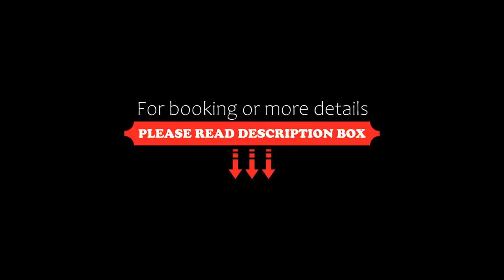Grand Hyatt Athens, Athens, Greece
About Property:
You're eligible for a Genius discount at Grand Hyatt Athens! To save at this property, all you have to do is sign in.
Grand Hyatt Athens, opened in August 2018, boasts a brand new spa, atrium pool & bar and a rooftop with stunning views over the Acropolis. It features air-conditioned accommodation with elegant furnishings and modern technologies. Facilities include a fitness & spa center and a restaurant.
Fitt...
Property Type: Hotel
Address: 115, Syngrou Avenue, Athens, 11745, Greece
Searching For
1. Grand Hyatt Athens - Athens - Greece
2. Grand Hyatt Athens - Athens - Greece Address
3. Grand Hyatt Athens - Athens - Greece Rooms
4. Grand Hyatt Athens - Athens - Greece Amenities
5. Grand Hyatt Athens - Athens - Greece Offers and Deals
Audio Credit:
Track Title: Blank Slate
Artist: VYEN